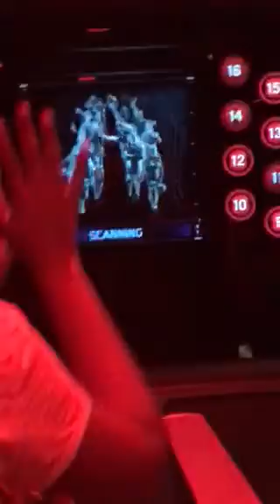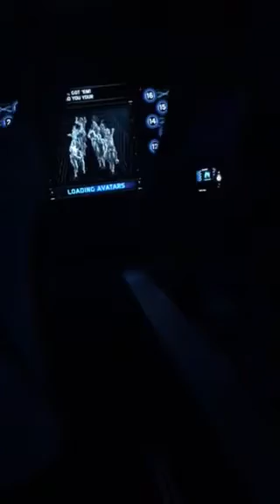Disney Animal Kingdom Pandora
Pandora Flight of Passage